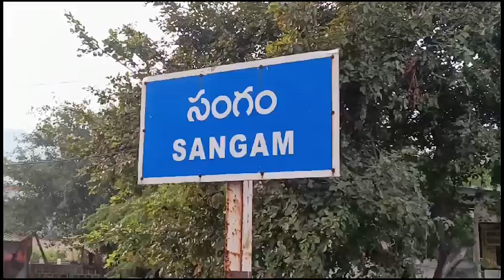హైస్కూల్ ను తాసిల్దార్ నాగరాజు సందర్శించారు| SANGAM | NELLORE | CHAMUNDITV 24X7NEWS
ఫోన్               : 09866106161